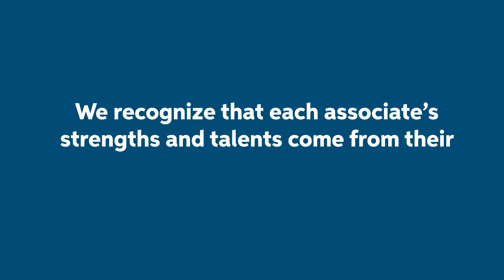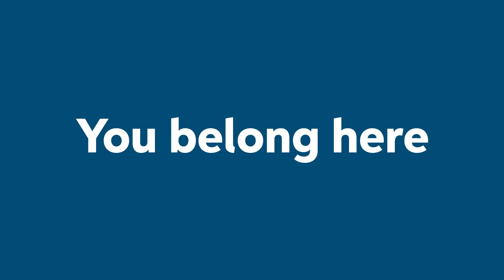Company Culture | The People | Auto-Owners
By working together, our associates cultivate a synergy amongst their teams, which gets stronger each day. We are united by the Company-wide goal to help people put their lives back together.